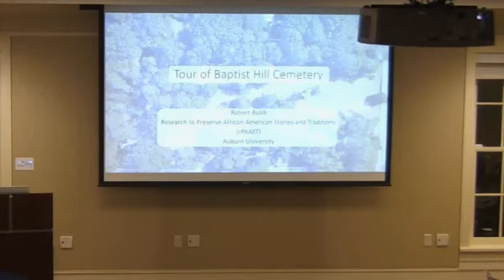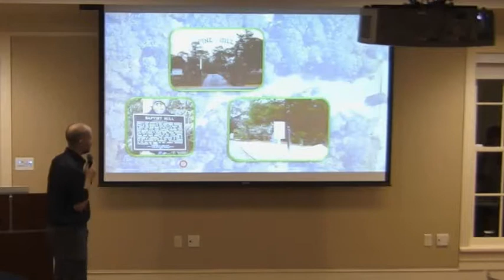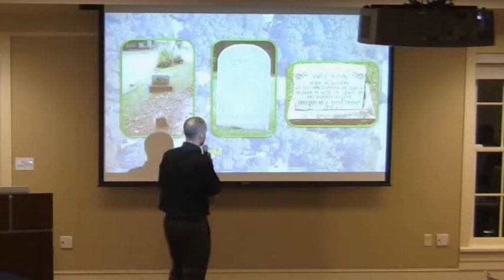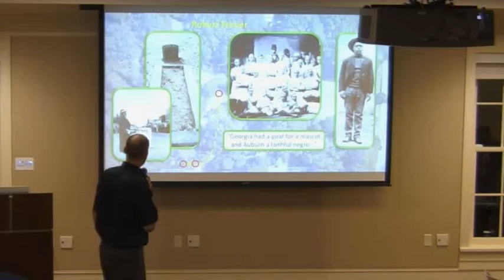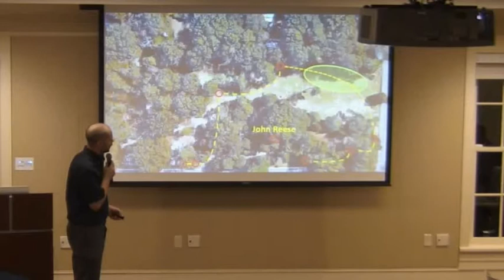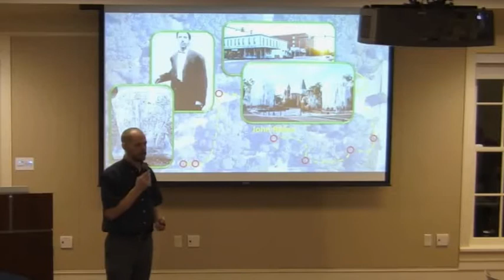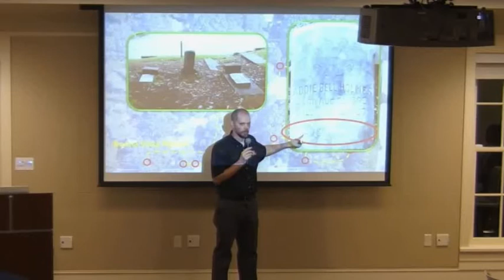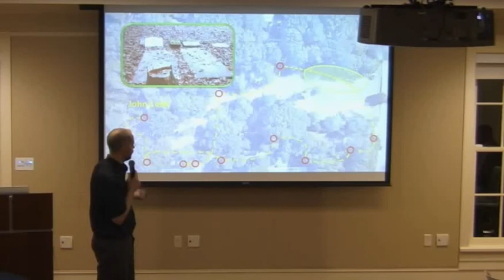Meeting the Ancestors: A Virtual Tour of Baptist Hill Cemetery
The following clip is from the Meeting the Ancestors through African American Cemetery Preservation symposium at the Caroline Marshall Draughon Center for the Arts and Humanities on November 9th. Dr. Robert Bubb is a lecturer in the Human Development and Family Studies Department at Auburn University. His research group, Research to Preserve African American Stories and Traditions (rPAAST), is dedicated to write the life stories of those interred at historic African American cemeteries such as Baptist Hill Cemetery in Auburn, Alabama.